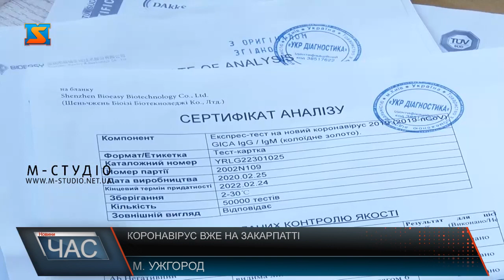Коронавірус вже на Закарпатті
Сьогодні в ОДА відбувся брифінг, головною темою якого було підтвердження коронавірусу  у мукачівки.Також 25 березня в Україні ввели режим надзвичайної ситуації. В ОДА закликають не плутати це поняття із надзвичайним станом. З обласного бюджету виділили біля 187 млн гривень на закупівлю медобладнання та засобів індивідуального захисту.Роз’яснили під час брифінгу, що таке метод ПЛР, за допомогою якого у Мукачеві вже протестували на COVID-19 50 осіб. Днями має запрацювати і обласна лабораторія , яка визначатиме методом ПЛР. Сьогодні в ОДА відбувся брифінг, головною темою якого було підтвердження коронавірусу  у мукачівки.Також 25 березня в Україні ввели режим надзвичайної ситуації. В ОДА закликають не плутати це поняття із надзвичайним станом. З обласного бюджету виділили біля 187 млн гривень на закупівлю медобладнання та засобів індивідуального захисту.
Роз’яснили під час брифінгу, що таке метод ПЛР, за допомогою якого у Мукачеві вже протестували на COVID-19 50 осіб. Днями має запрацювати і обласна лабораторія , яка визначатиме методом плр
Наголошують на тому, щоб швидкі ести робили лише тим людям, в яких є певні показання та симптоми хвороби.Станом на 27 березня на самоізоляції перебуває 7645 осіб. Активну роботу щодо перевірки того, як люди дотримуються карантину і самоізоляції проводить поліція.